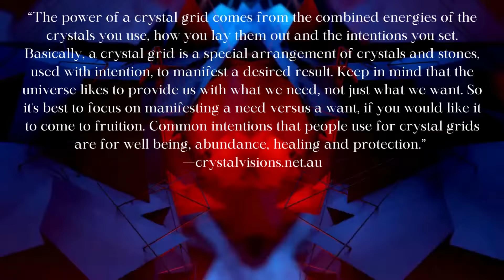CRYSTALS✨ Starting Your Collection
An intro to crystals, stones, gemstones… Their unique energies and therapeutic properties; the intersection of nature's beauty and holistic well-being. In this video, we take a peek into the diverse array of crystals, touching on their healing powers, and the transformative effect they can have on mind, body, and spirit.